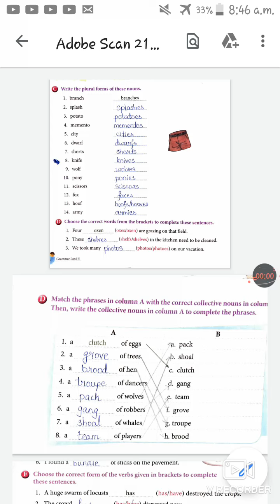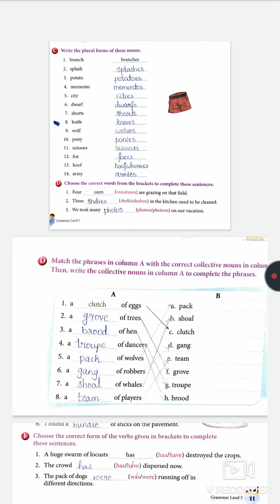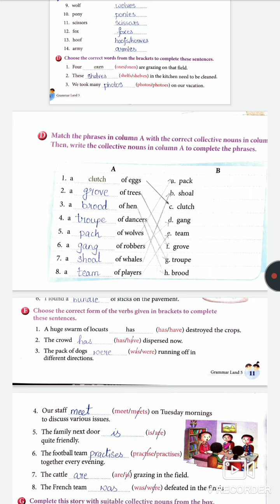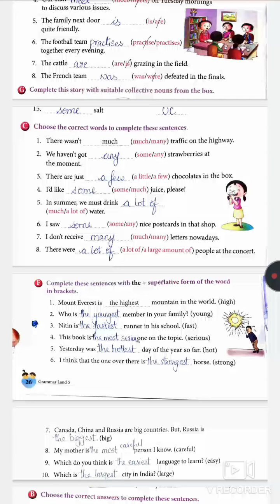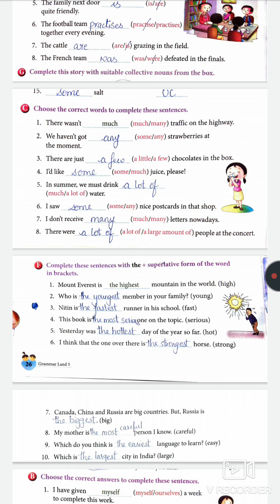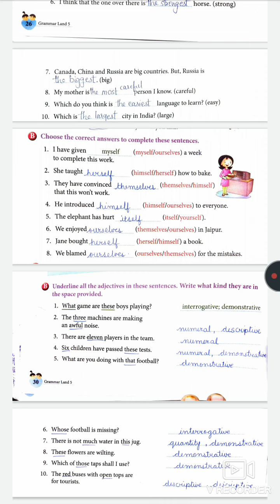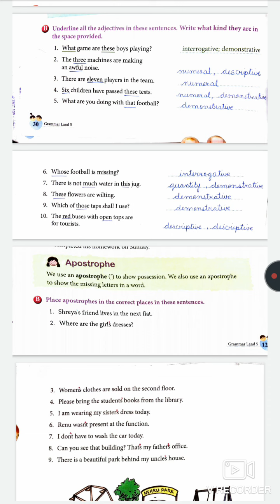Std:5th | Sub:English II | REVISION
Created by MISS.SADIYA KARANI